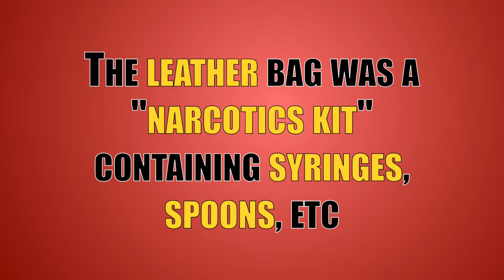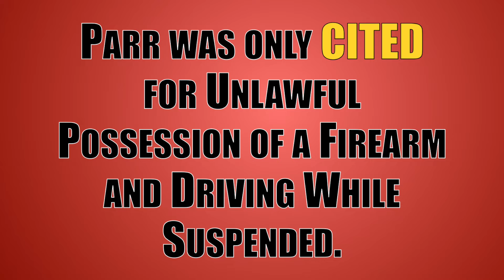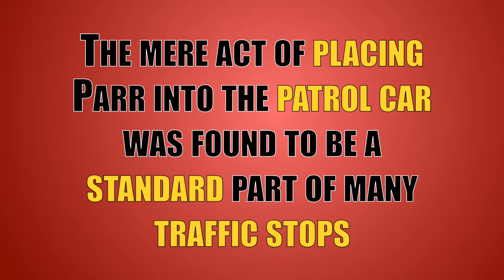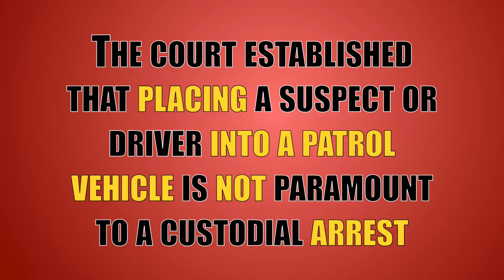United States v. Parr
U.S. v. Parr is a 9th Circuit case involving a Portland police officer and warrantless searches. But, the case also answers the question "Is sitting a suspect in my unit an arrest?" This question is especially to Highway Troopers, Sheriff's Deputies, and any other cop or LEO who might be faced with multiple suspects or suspicious circumstances. Check it out!